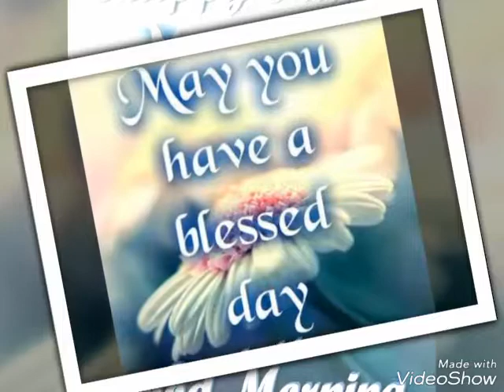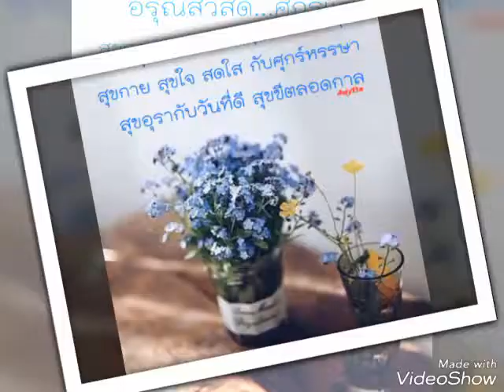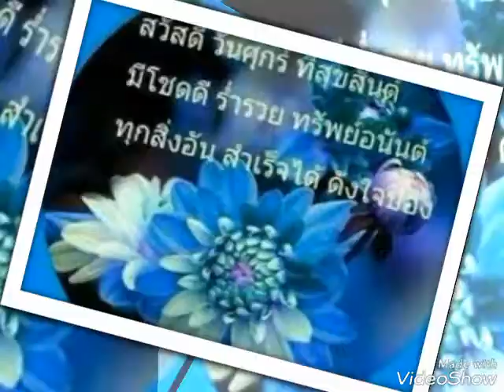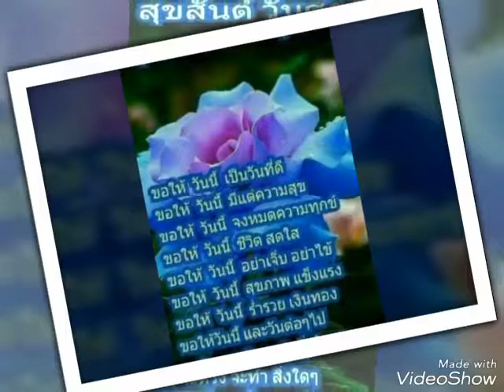Thongchai Mcintyre - With Love And Relationship : Piroj * Upload *